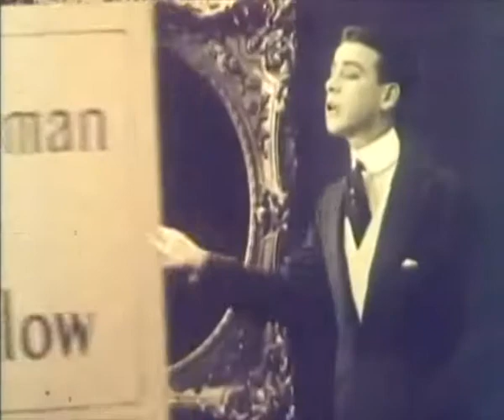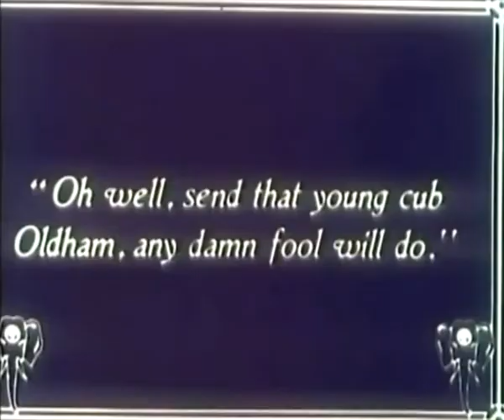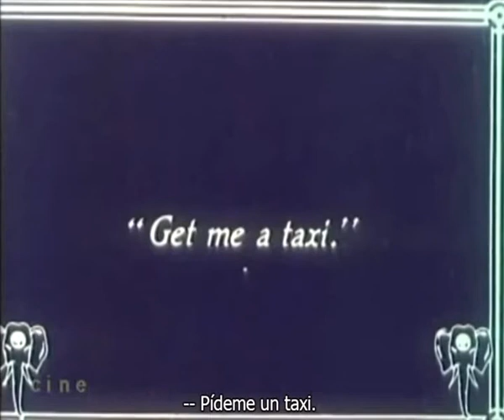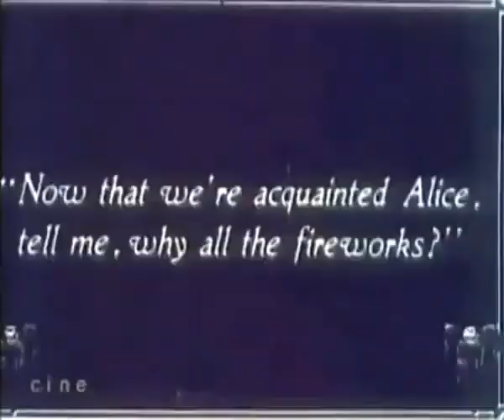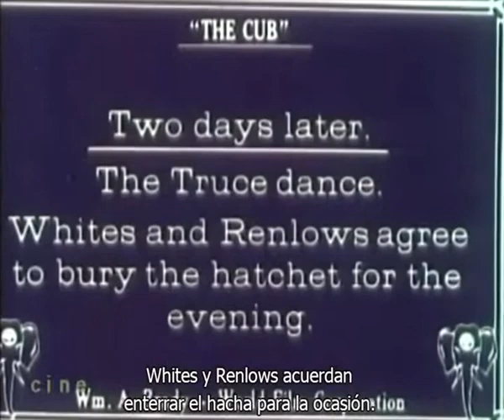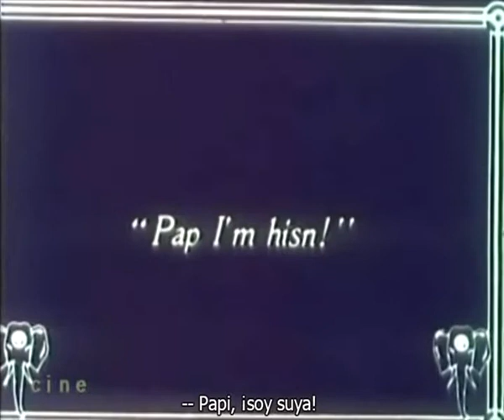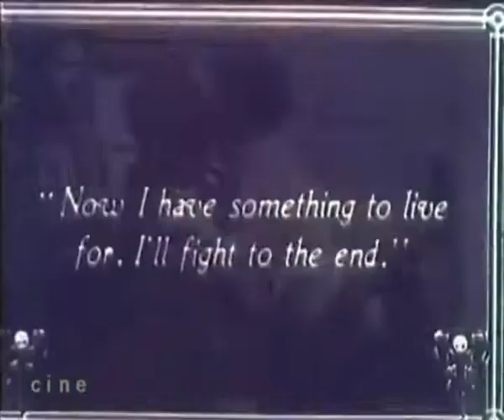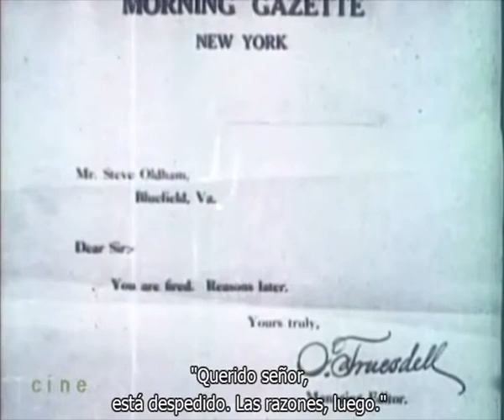The Cub (1915)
1915 silent film from the USA.
Synopsis: A novice reporter bumbles into a family feud.

Based on the 1910 play by Thompson Buchanan
Directed by Maurice Tourneur
Starring Johnny Hines